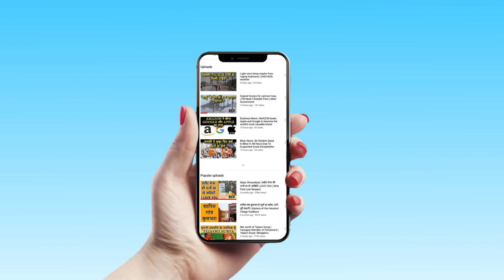Maharashtra Politics में BJP और Shiv Sena के बीच 30 साल पुराने गठबंधन टूटने की वजह क्या है?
After a 30-year alliance that lasted through good and bad times, the Shiv Sena on Monday said it is breaking all ties with the Bharatiya Janata Party as the power sharing formula in Maharashtra drove an irreparable wedge between the two partners, who till before the elections said their shared Hindutva ideology had kept them together.